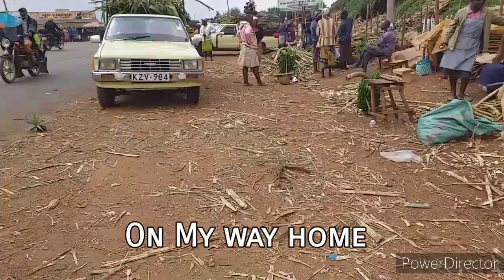WHAT $2 BUY ME IN AN AFRICAN VILLAGE LOCAL MARKET